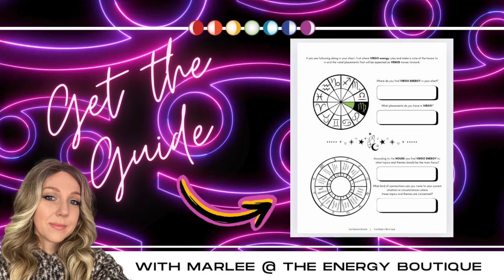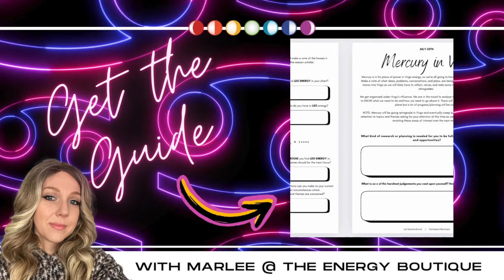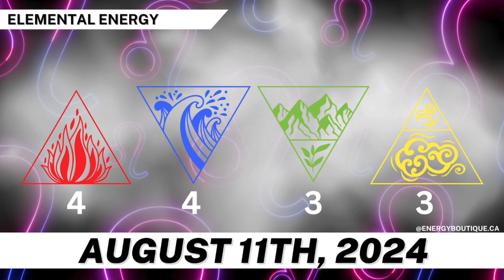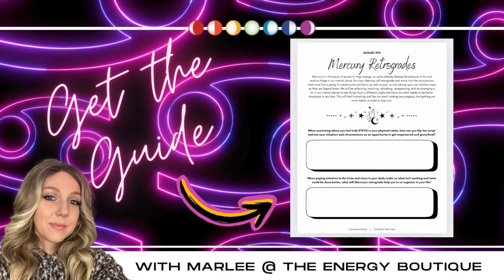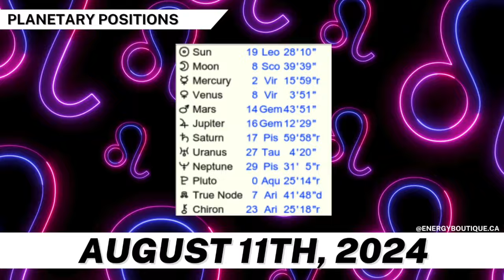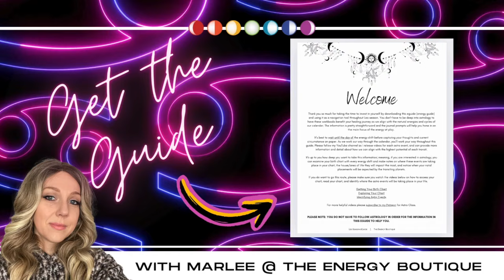ENERGY FORECAST: AUGUST 11, 2024